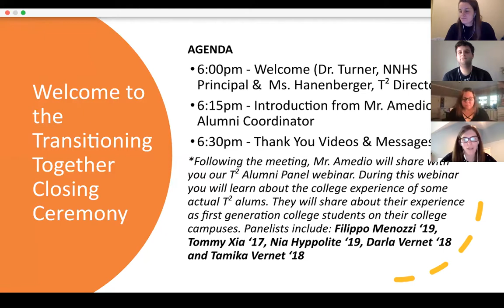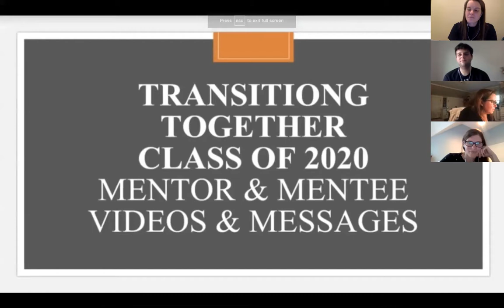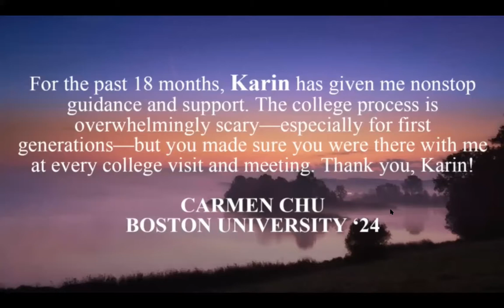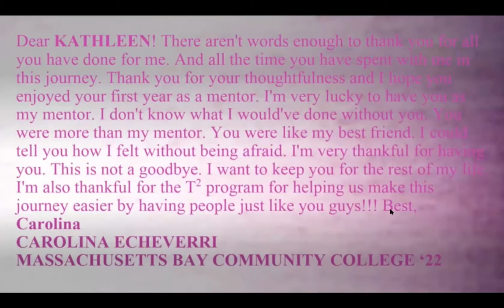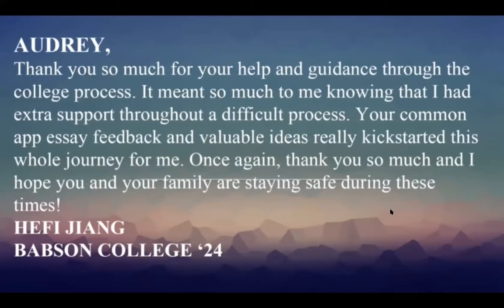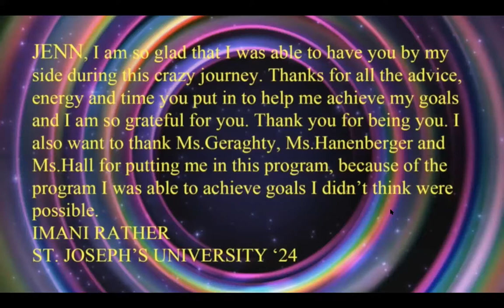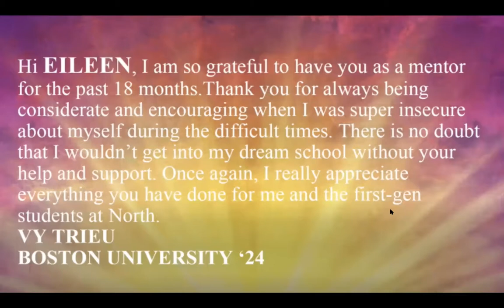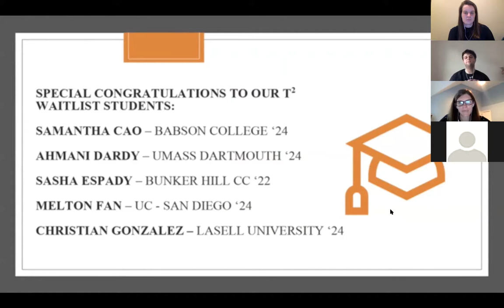T2 2020 Closing Ceremony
This is our celebration of the Transitioning Together Class of 2020